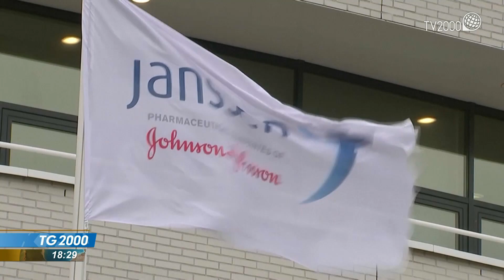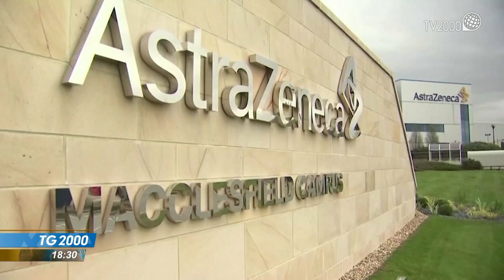Covid, gli Usa chiedono sospensione Johnson&Johnson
Negli Stati Uniti le autorità sanitarie hanno sospeso il vaccino di Johnson & Johnson. Il servizio di Antonio Soviero